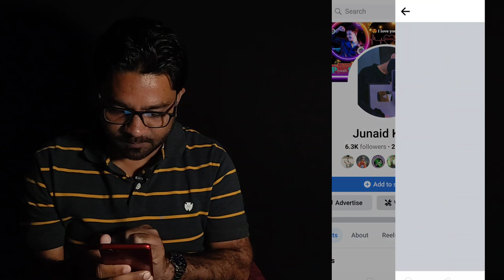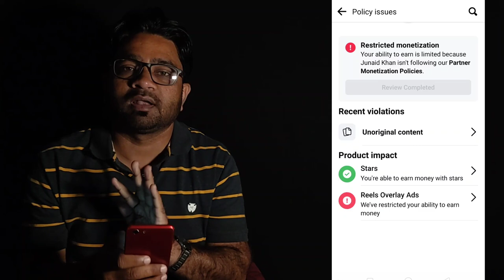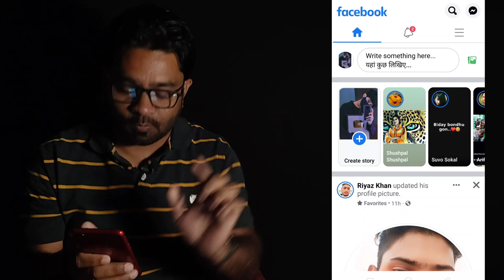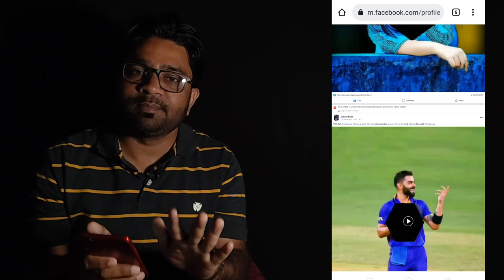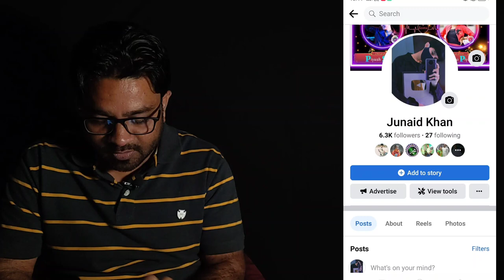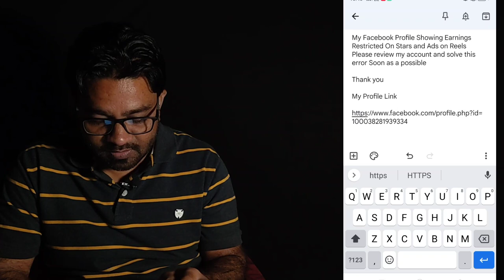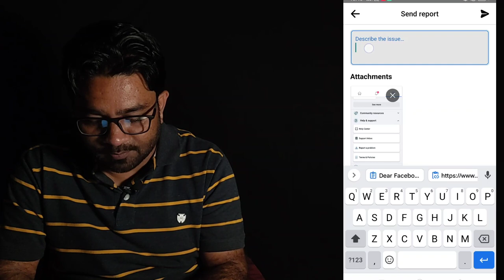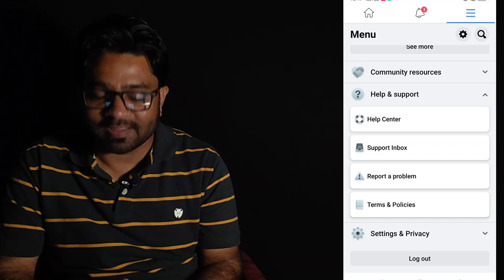Ads on reels earning restricted | facebook reels monetization | Problem solve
My Facebook Profile  Showing Earnings restricted
Please review and solve this error as soon as possible

Hello my YouTube Family Today In this Video
 Facebook ads on reels earning restricted kaise hataye  step by step is video bataya hai Aap bhi aise hata sakte hai

My Digitek LED Camera Light